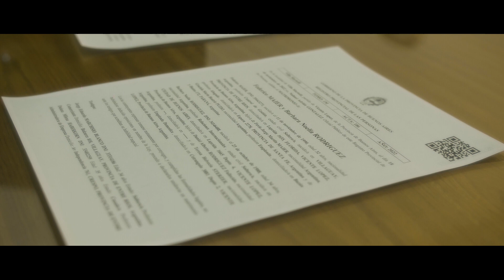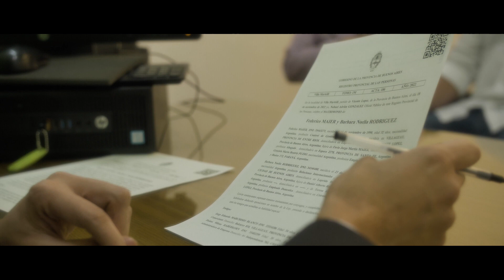Barbi & Fede - El civil